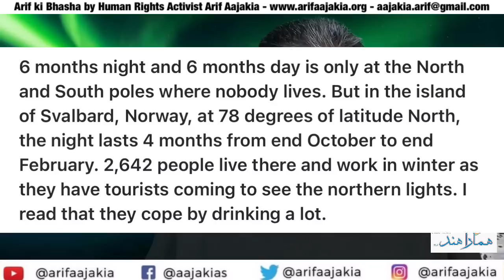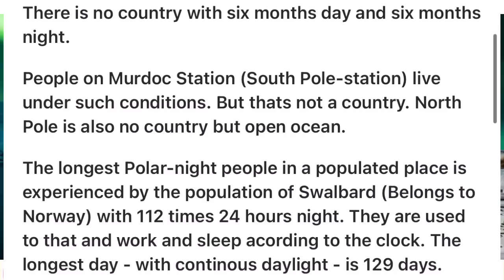Travelogue of Norway, one of most beautiful & most unique countries. A night of 4 months in a city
Travelogue of Norway, one of most beautiful & most unique countries.
A night of 4 months in a city of Norway.